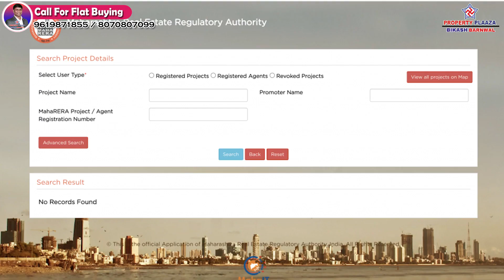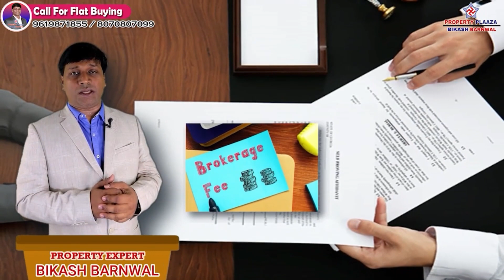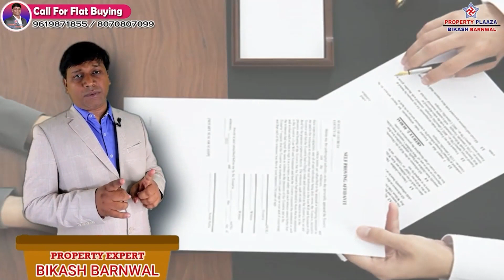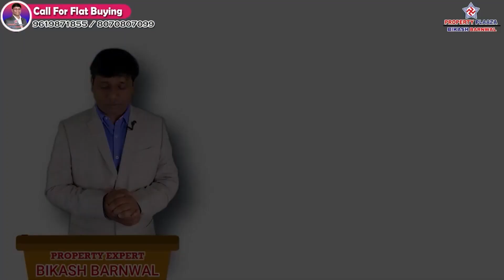Mountain View Flat Lodha Builder का, कांदिवली ( मुंबई ) में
Mountain View Flat Lodha Builder का, कांदिवली ( मुंबई ) में realestate kandivali property propertyplazabikashbarnwal @baranwal_realtors
1.Click below link to know Project details
2.Click below link to know pricing and location details.
3.Click below link to Talk with Authorized Person.

LODHA WOODS
UNDER CONSTRUCTION
BY LODHA GROUP
LOCATION: -Western Express Highway, Akurli Road, Kandivali East, Mumbai, Maharashtra 400101.
PREVIOUS PROJECT: -
Lodha The Park - Worli
Lodha World One - Worli
Lodha Bel Air - Jogeshwari West
Lodha Codename Secret 9 - Thane West
Lodha New Cuffe Parade – Wadala
ABOUT THE PROJECT: -
5 Acres Land Area, Free Hold Land
22 Storey Tower, 8 Wings
Amenities On Ground Level & Above Parking Tower
Separate 10 Storey Tower Parking
Residence Starts From 1st Level
Rera No: -T1-P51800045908 / T2-P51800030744 / T3- P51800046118 /
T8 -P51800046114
Rera Possession: - Tower 1 – Dec 2025
Tower 2 – Nov 2024
Tower 7 – June - 2025
Tower 8 – Dec 2025
Builder Possession: - Tower 7 - June 2025
Cc Received
View: - National Park View & City View
Locality:  - Cosmo
Construction Stage: - Tower 1 & 8 - Plinth
Tower 2 – 24th Slab Completed & Tower 7 - 9th Slab Completed
AMENITIES: -
Swimming Pool
Gymnasium & Yoga
Club House
Kid’s Play Area
Library
Garden & Walking Path
Guest Room
Senior Citizen Area
Banquet Hall
Indoor Games
Basketball Court
Multi-Purpose Court
Cricket Net
Temple
Grand Entrance Lobby
ATTRACTION POINT: -
Sanjay Gandhi National Park
City View
Mountain View
About Us :-
👉OFFICE ADDRESS :- Property Plaaza Bikash Barnwal. E7 004 Happy Home Heights. Behind Property Registration Office. Poonam Garden. Mira Road ( East ) Thane Mumbai. 401107.